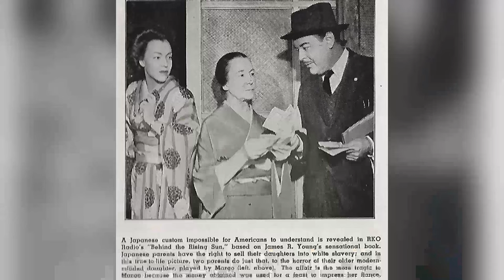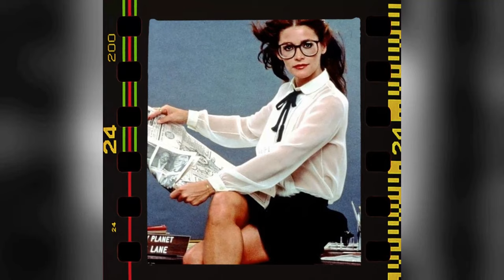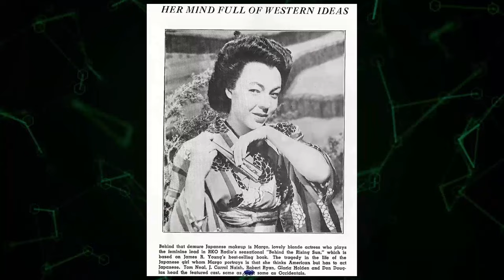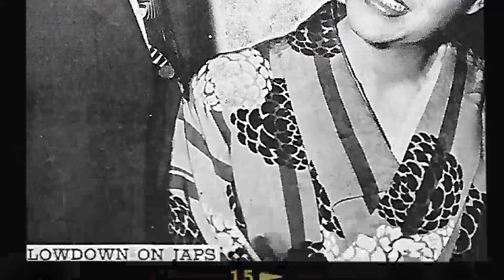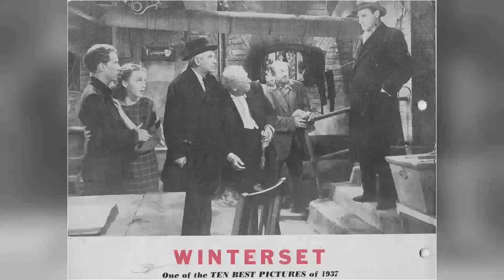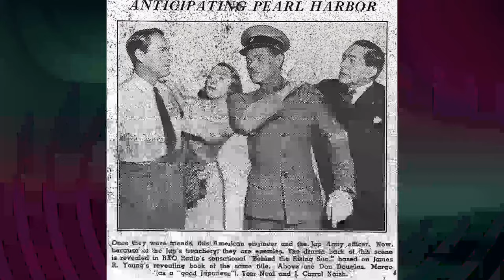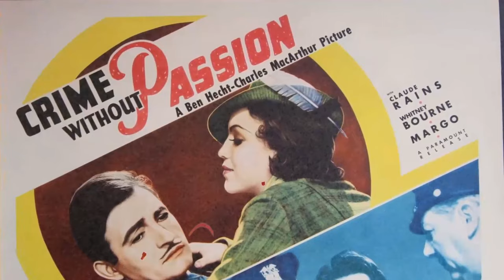A Star Extinguished 6 Years Ago, Now Illuminated by Startling Facts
Calling all Classic Hollywood aficionados! 📢 Join me on this fascinating expedition through the lives and careers of the silver screen's legends, starting with the incomparable Margot Kidder.

🌟 From unforgettable performances to groundbreaking achievements, Margot Kidder's impact on the world of cinema is unparalleled.

🎥 Get ready to witness the triumphs and tribulations of Margot Kidder's journey to stardom, and the enduring legacy they left behind. 🌠

🎬 Lights, camera, and let's uncover the captivating stories of Classic Hollywood with Margot Kidder in the spotlight. ✨🎭
Filmography:
Robber's Roost
Puppy Swap: Love Unleashed
The Neighborhood
The Red Maple Leaf
No Deposit
The Big Fat Stone
R.L. Stine's the Haunting Hour
Pride of Lions
Real Gangsters
Matt's Chance
HENRi
3 of a Kind
Sarina's Song
Redemption: For Robbing the Dead
Servitude
Something Evil Comes
Halloween II
Universal Signs
A Single Woman
On the Other Hand, Death
Love at First Kill
Brothers & Sisters
Superman II: The Richard Donner Cut
Solace
The L Word
Robson Arms
Cool Money
The Last Sign
Chicks with Sticks
Smallville
Death 4 Told
I'll Be Seeing You
Society's Child
Crime and Punishment
Angel Blade
Earth: Final Conflict
Law & Order: Special Victims Unit
Mentors
The Secret Adventures of Jules Verne
The Outer Limits
Amazon
Someone is Watching
Common Ground
Tribulation
Nightmare Man
The Industry
The Annihilation of Fish
La Femme Nikita
PSI Factor: Chronicles of the Paranormal
Cry Rape
The Hi-Line
The Clown at Midnight
The Teddy Bears' Scare
Touched by an Angel
Silent Cradle
Aaahh!!! Real Monsters
Shadow Zone: My Teacher Ate My Homework
The Hunger
The Planet of Junior Brown
Boston Common
Never Met Picasso
Henry & Verlin
Phantom 2040
Captain Planet and the Planeteers
Bloodknot
Young Ivanhoe
Burke's Law
Beanstalk
Under a Killing Moon
Windrunner
Maverick
One Woman's Courage
The Pornographer
La Florida
The New Adventures of the Black Stallion
Murder, She Wrote
Street Legal
Aaron Sent Me
Tales from the Crypt
To Catch a Killer
Delirious
White Room
Mob Story
Body of Evidence
Ozma of Oz
The Emerald City of Oz
The Marvelous Land of Oz
The Wonderful Wizard of Oz
Superman IV: The Quest for Peace
Shell Game
Keeping Track
Vanishing Act
GoBots: Battle of the Rock Lords
Picking Up the Pieces
The Hitchhiker
Little Treasure
Miss Right
The Glitter Dome
Louisiana
Pygmalion
Superman III
Trenchcoat
Bus Stop
Some Kind of Hero
Heartaches
Superman II
Willie & Phil
The Amityville Horror
Shoot the Sun Down
Superman
Switch
92 in the Shade
The Reincarnation of Peter Proud
Baretta
The Great Waldo Pepper
Black Christmas
The Dion Brothers
A Quiet Day in Belfast
Honky Tonk
The Wide World of Mystery  Suicide Club
Barnaby Jones
Harry O
The Wide World of Mystery
Sisters
Banacek
The Bounty Man
Nichols
Suddenly Single
The Manipulators
Adventures in Rainbow Country
Quackser Fortune Has a Cousin in the Bronx
Mod Squad
Gaily, Gaily
McQueen
Corwin
The Best Damn Fiddler from Calabogie to Kaladar
Festival
Wojeck
Robber's Roost
The Neighborhood
No Deposit
Pride of Lions
Real Gangsters
Matt's Chance
HENRi
3 of a Kind
Sarina's Song
Servitude
Something Evil Comes
Halloween II
Universal Signs
A Single Woman
Brothers & Sisters
Solace
The L Word
Robson Arms
Cool Money
The Last Sign
Chicks with Sticks
Smallville
Death 4 Told
Society's Child
Crime and Punishment
Angel Blade
Earth: Final Conflict
Mentors
The Outer Limits
Amazon
Someone is Watching
Common Ground
Tribulation
Nightmare Man
The Industry
La Femme Nikita
Cry Rape
The Hi-Line
Silent Cradle
Aaahh!!! Real Monsters
The Hunger
Boston Common
Never Met Picasso
Henry & Verlin
Phantom 2040
Bloodknot
Young Ivanhoe
Burke's Law
Beanstalk
Windrunner
Maverick
One Woman's Courage
The Pornographer
La Florida
Murder, She Wrote
Street Legal
Aaron Sent Me
Delirious
White Room
Mob Story
Body of Evidence
Ozma of Oz